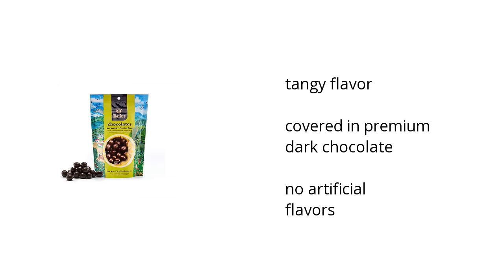Dark Chocolate Covered Passion Fruit Features Video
If you're looking for great gourmet coffee, here's what Cafe Britt has to offer:

• tangy flavor
•  covered in premium dark chocolate
•  no artificial flavors

Wanna see more?